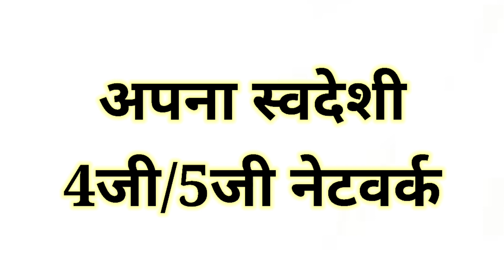💥BSNL GOOD NEWS 💥BSNL LATEST UPDATE